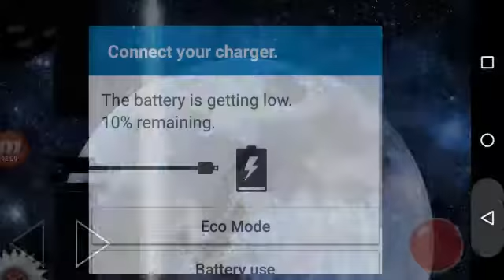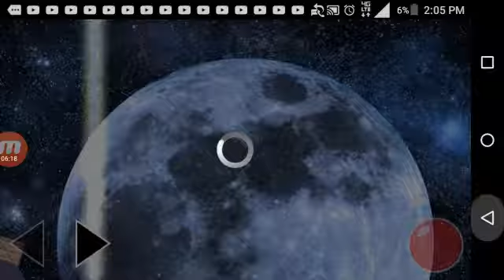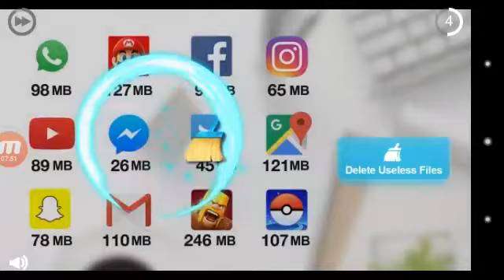Hanger Hangover Complete (Bubbles)